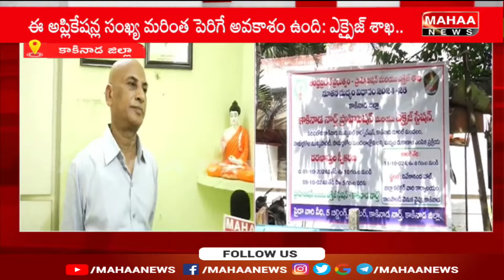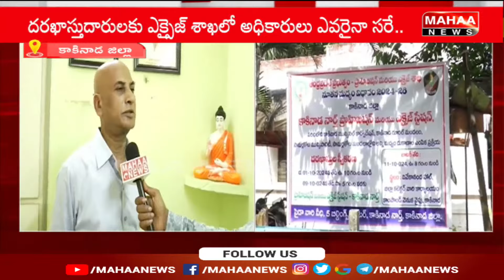F2F: కొత్త మద్యం షాపులకు భారీగా వస్తున్న అప్లికేషన్లు Chaitanya Murali On New Liquor Policy In AP